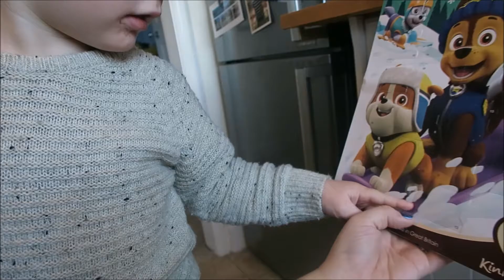WINTER WALKS & SO MANY LIGHTS - lizlucy92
VLOGMAS DAY 1! had such a lovely fun day, and feel very festive already! bring on day 2! and i have loved vlogging today, hope you enjoyed and please subscribe if you enjoyed and want to keep up with my vlogmas!
XOXO